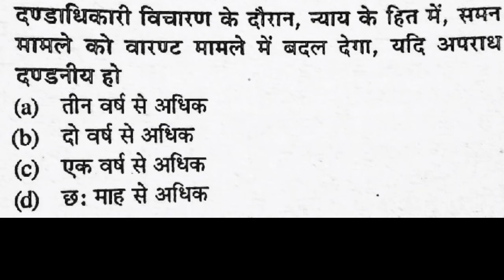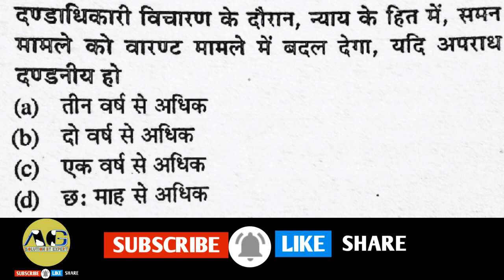दंडाधिकारी विचारण के दौरान न्याय के हित में समन मामले को वारंट मामले में बदल देगा यदि अपराध दंडनीय?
दंडाधिकारी विचारण के दौरान न्याय के हित में समन मामले को वारंट मामले में बदल देगा यदि अपराध दंडनीय हो ?

The content in this is strictly for education and informational purpose and is not intended to be advice or recommendation of any kind whatsoever. Anyone who wishes to apply concepts and ideas contained in this video text full responsibility for their actions. Viewers should always do their own due digilens on any information perceived from this video, to from their own opinions and best judgements.The material contained in this video cannot replace a substitute for the services of trained professionals in any field, including, but not limited to, financial, medical, psychological or legal matters.This video is not warranted for content accuracy or any other implied or explicit purposes.The Other accepts no liability for any kind of content on this video or responsibility for any direct indirect implied punitive, special, incidental or other consequential damages arising directly or indirectly on account of any actions taken based on the information provided in this video as is and without warranties. This video is not intended to spread rumours or offend or hurt the sentiments of any religion communities or individuals or to bring disrepure to any person (living or dead).Viewer's discretion is advised as this video is meant to be a satirical and humorous take on the author's experiences or through in general.Despite our best intentions there may be sections that get offended by this video. we request people not to take our content too seriously and we sincerely apologise for any such hurt our video might have caused.